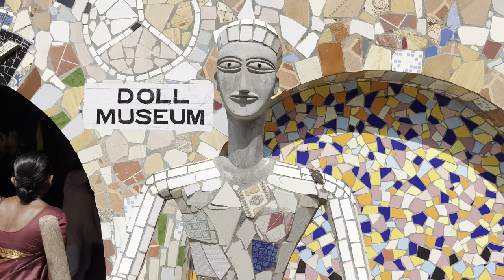ROCK GARDEN CHANDIGARH || WITH CUTE GIRLS RECTION 😍🥰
Dosto video puri dekhna bohot hi accha vlog hai😊||

Cute girl rection
Best vlog video
Rockgarden Chandigarh
Best song vlog
Best rection video
Beautiful girls video

Thank you so much guy’s watching on this video ✌🏿🤞🏻👏🏻